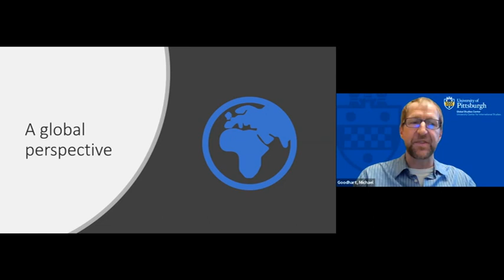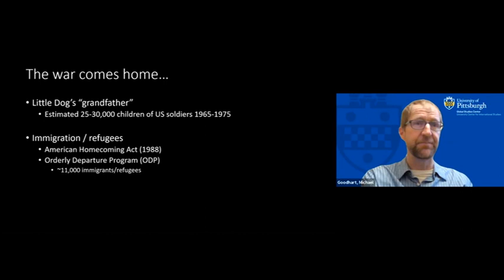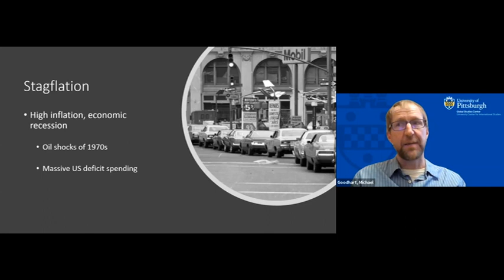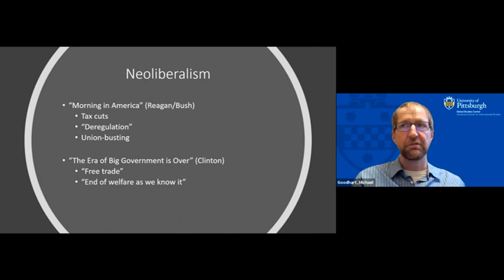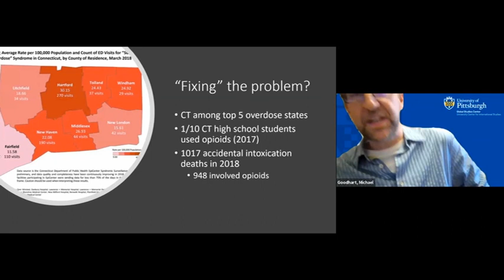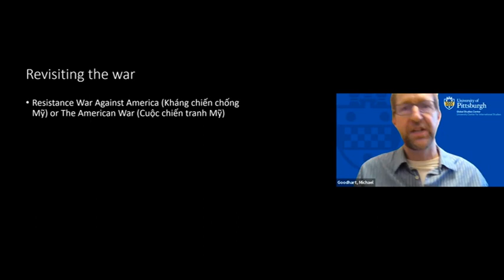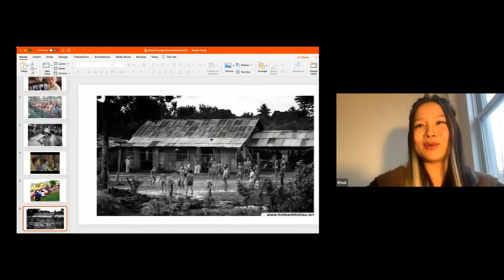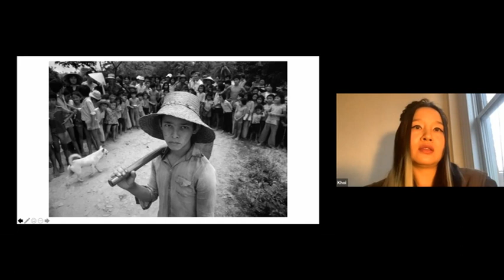Four Evenings-On Earth We Are Briefly Gorgeous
Four Evenings Book Series
On Earth We are Briefly Gorgeous
By Ocean Vuong

University of Pittsburgh Global Studies Center